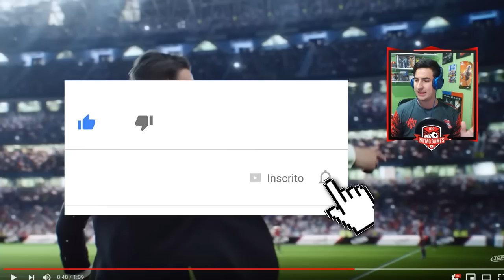PES 2020 - GAMEPLAY E GRÁFICOS NOVOS! E SE FOSSE ASSIM?